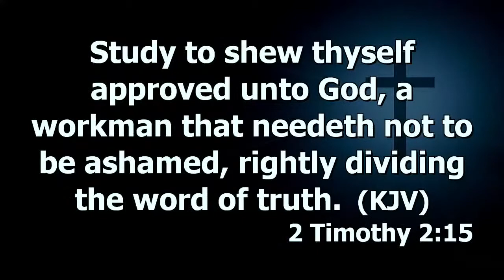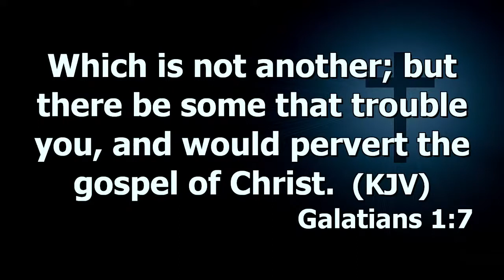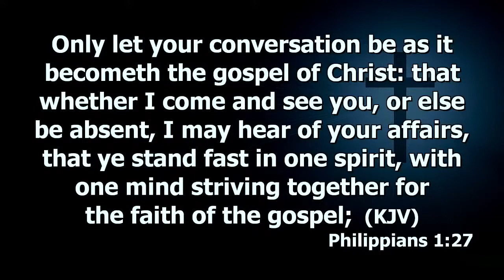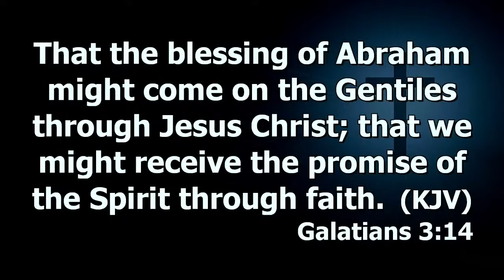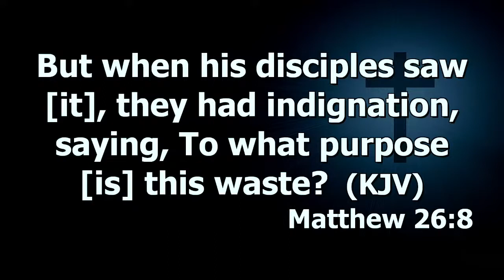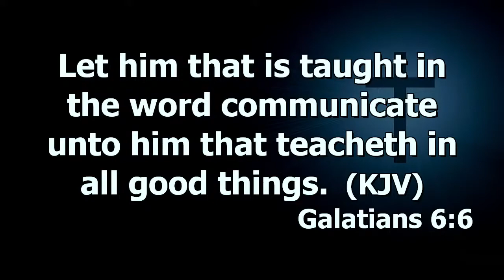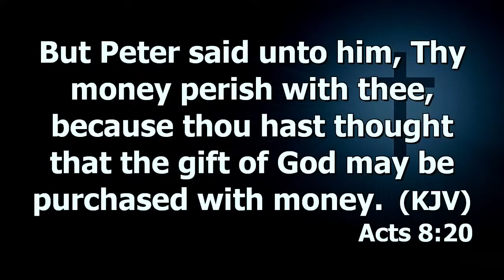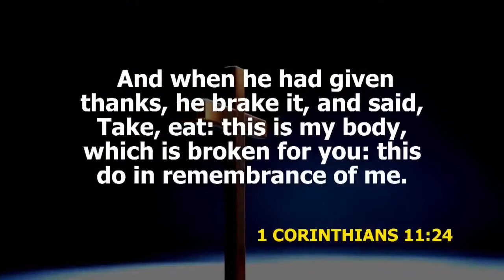The Doctrine Of Giving (Why Do We Give?) Prt.3 | Dr. Abel Damina